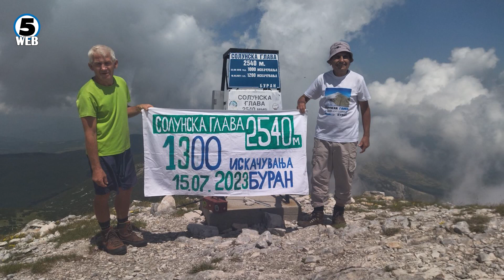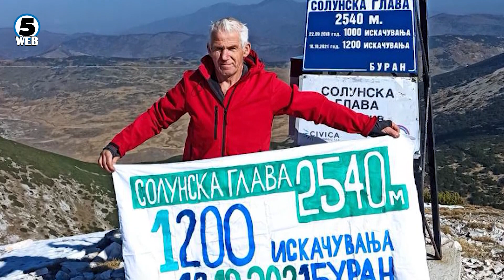Сали над 1.300 пати се качил на Солунска глава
Буранедин Сали од Скопје се има запишано во Гинисовата книга на рекорди. Тој досега над 1.300 пати се качил на Солунска глава...